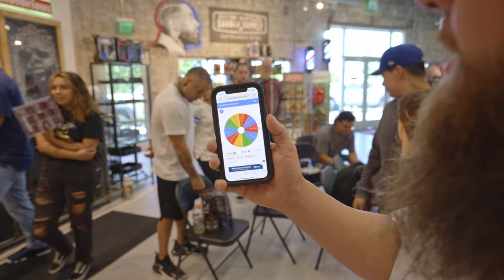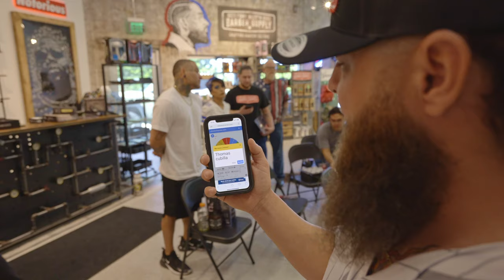FWBS FLATTOP COMPETETION GOLF & MORE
Just had the greatest time in Ft Worth Texas where i taught a class clipper over comb and we also had a flat top competition with a 200$ prize check out how it all unfolded!

Get almost anything I use cheeper with 614 BARBER SUPPLY! (DISCOUNT CODE ACTIVE) FAST FREE SHIPPING only difference between using 614 vs Amazon is 614 is usually cheaper especially when you use my code Eddie 5% off plus free shipping

Favorite Airbrush

Barber chair

Large Lights I use

Globe Light dome(for use with large light)

Dome light attachment

Wall Mount for heavy Duty light or camera

Electric Spray Bottle

Sony zv1

Low profile Camera mount

Tomb 45 Power mat

Insert for tomb 45 mat

Shear organizer

Clipper guard organizer

Green Screen

Backdrop Soft white underbelly

Backdrop red (nice)

Favorite combs for clipper over comb

Favorite combs for shear work

Ands 7 in 1 blade care

Favorite detachable clipper:
Best detachable BLADES:
5 zero black (last the longest)

FAVORITE LENS TO FILM WITH: SONY